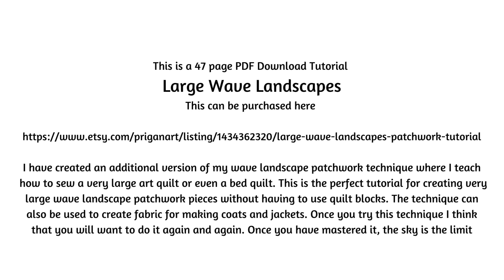wave landscape summer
My tie dyed fabric scraps and some more scraps from sheets used to create this. Another very large wave landscape patchwork piece 120  x 200 cm. Now I am collecting jewel colors and blacks to create a long coat.
This is a 47 page PDF Download Tutorial - Large Wave Landscapes This can be purchased here
I have created an additional version of my wave landscape patchwork technique where I teach how to sew a very large art quilt or even a bed quilt. This is the perfect tutorial for creating very large wave landscape patchwork pieces without having to use quilt blocks. The technique can also be used to create fabric for making coats and jackets. Once you try this technique I think that you will want to do it again and again. Once you have mastered it, the sky is the limit